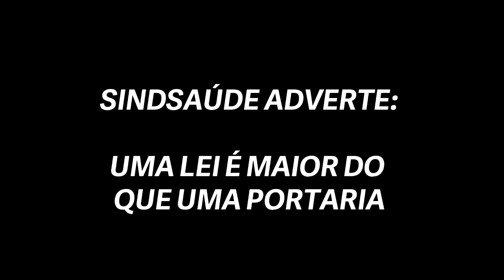CONVOCAÇÃO PARA ASSEMBLEIA GERAL 15/03 ÀS 9h | Palavra da Presidente